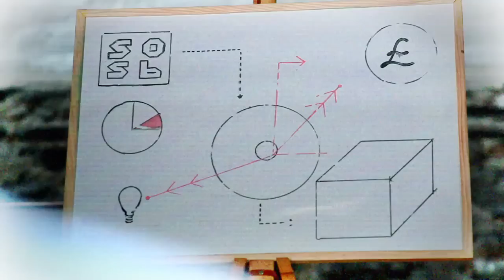Sounds of System Breakdown - Colour (SOSB) (Offical)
Redline Productions Presents

Listen to and download Sounds of System Breakdown new EP 'Colour' at soundsofsystembreakdown.bandcamp.com

Directed & Edited by Daniel Corcoran
Director of Photography - Barry MacNeill
Effects & Grade - Emmet Reddy
1st AD - Suasan McDaid
Focus Puller/ Camera Assistant - Conor White
Grip - Ciaran De Barra
Continuity - Liane Costello
Costume - Tamsin Mckiernan
Make up - Emma Knight
Hair - Ruth Mulan
Costume - Tamsin Mckiernan
Hair - Ruth Mulan

Secretary - Anita Mcloughlin
Businessmen - Mal Whyte, Jim Masterson, Brian Costello